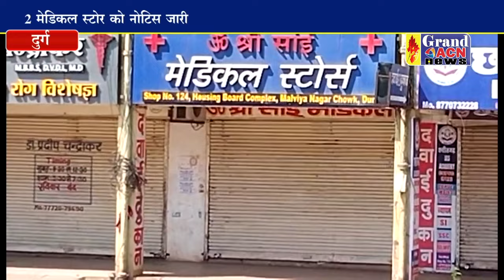खाद्य एवं औषधि विभाग ने की कार्यवाही